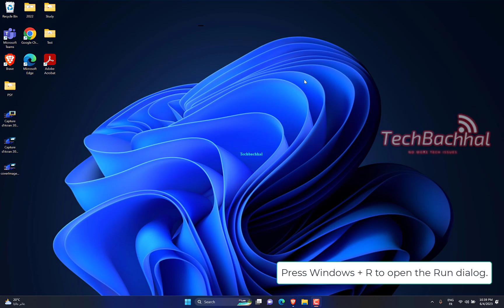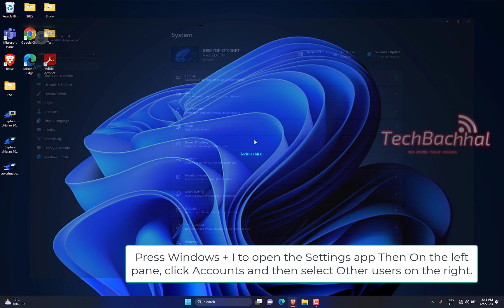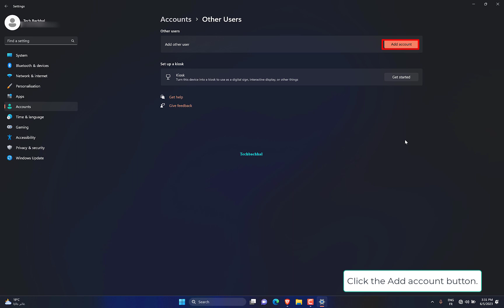3 Fix Faulting Module Name KernelBase.dll Crashing Apps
The Kernelbase.dll crashing fault, which frequently causes program crashes on Windows computers, is discussed in this video. We offer a thorough explanation of the issue and the causes behind it as a YouTube SEO specialist. Instead of offering a quick fix in the summary, our film concentrates on assisting viewers in understanding the root cause of the mistake. For further advice on addressing the Kernelbase.dll crashing problem and avoiding program crashes on Windows devices, you can refer to the video. Don't miss this educational video that will walk you through identifying and repairing this mistake so that your computer experience is stable and dependable.

This video describes the Kernelbase.dll crashing error problem, which frequently causes Windows PCs to experience program crashes. We investigate the causes of this problem and how it affects the stability of apps in our capacity as experts. Users who view the movie can learn more about the error's fundamental cause without immediately having access to the summary's solution. The video offers detailed instructions for troubleshooting and fixing the Kernelbase.dll crashing fault, assisting users in avoiding program crashes and guaranteeing a steady working environment on their Windows devices. Come learn how to resolve this issue and enhance system stability with us.

 00:00 Intro
00:10 Register the .dll
regsvr32 KERNELBASE.dll
01:04 Restore damaged files
dism /online /cleanup-image /restorehealth
01:49 Create a new user account
02:40 Outro